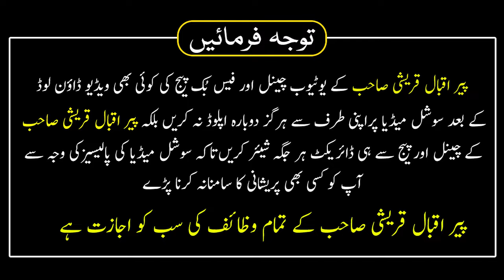Bimari Pareshani Se Niklne Ka Khasusi Amal | Oman Hazrat Ayub Ke Qabar | Peer Iqbal Qureshi